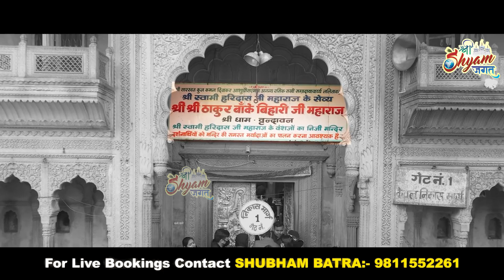Jhula Jhule Krishna Murari | झूला झूले कृष्ण मुरारी | Nandu Bhaiya Ji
झूला झूले कृष्ण मुरारी | Jhula Jhule Krishna Murari | Nandu Bhaiya Ji

यदि आप प्रतिदिन LIVE संकीर्तन & भजन Youtube & FB Page
के माध्यम से देखना व सुनना पसंद करते हैं तो कृपया 👆🏻उपरोक्त लिंक के माध्यम से ग्रुप में जुड़ें व भजनों का आनंद लें

आप आनन्द ले रहे है श्री श्याम बाबा खाटू वाले का भव्य श्री श्याम संकीर्तन का  सीधे प्रसारण
श्री श्याम शरणम मण्डल , दिल्ली | श्री श्याम जगत के यूट्यूब चैनल के माध्यम से.

अन्य भक्तों के साथ Share एवं Like जरूर करें !

Liked our videos? Then, do share them and put your valuable thoughts in the comment section below.

Copyright : SHRI SHYAM JAGAT